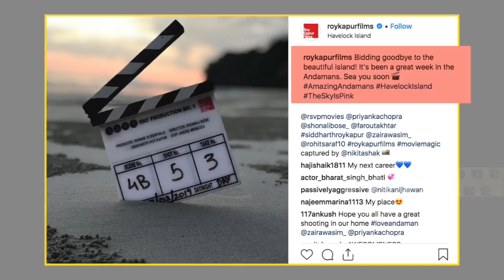द स्काई इज पिंक' प्रियंका चोपड़ा और फरहान अख्तर ने शूटिंग के बाद ऐसा किया बीच पर एंजॉय BH